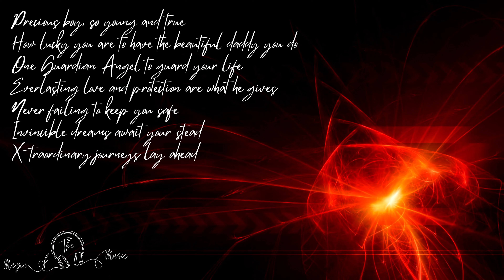Phoenix's Fire (Lyrics by Natalie Du Preez)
♾️Welcome to My Soul Journey♾️

Welcome to the Most Empowering Journey to "Awaken Your Soul"
Embrace Your Authenticity through Self-Discovery, Self-Worth, Self-Healing, and Self-Love.

With this new journey, I bare all and share the all-encompassing parts of me through my blog, my podcast, my books, and so much more. The broken parts. The lost parts. The scared parts. The scarred parts. The bare parts. The passionate parts. The healing parts. Most importantly, my most authentic part which is my heart. and the all-consuming depth of the unconditional love that it beats for.

In sharing my personal journey from childhood, through my Spiritual Awakening, and all that is becoming in my world, may you discover who I am, what I love, and how I am fulfilling my purpose in this lifetime, and let it inspire you. Heart. Mind. Body. Soul.

Let this be the beginning of a beautiful transformational soul journey for you as you embark on your own personal journey to "Awaken Your Soul" where we will embrace you, with open arms, authentically, and with pure unconditional love, and healing light every step of the way.

Through spiritual writing, poetry, music, and all things intended with pure unconditional love and light, I openly, bravely, boldly, passionately, and authentically share my personal experiences throughout my own healing journey, tools to guide, support and assist you in your own healing, growth, and expansion that have assisted me, and continue to assist me on my journey, and how I embraced my own darkness to discover the magic of the light that has always been inside of me.

I intend that you will discover who you are, what you love, and what your purpose is in this lifetime, for your highest good and the highest good of all, and that only pure unconditional love and light surround you always to cleanse and purify your heart, mind, body, and soul on your journey and that you become the beautiful, magical Being that you are, and that you find the courage to bravely, boldly and passionately reclaim your own personal power, and step into the light of truth of who you were, of who you are, and of who you are destined to become.

May this be a safe space for you to heal yourself in silence, or heal yourself openly through self-expression, without the fear of judgement from a broken world, where we can sit together through the darkness, and step forward together into the light, supporting each other through this journey of discovering the truth of who we were, who we are, and who we were always destined to become, together. Authentically. For our highest good, and the highest good of all.

Natalie
Awaken. Your. Soul.

♾️Follow for More Pieces of My Journey♾️